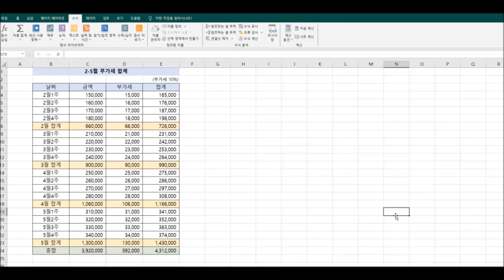수식복사로 부가세, 월별합계, 총액 구하기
▶ 엑셀초보를 엑셀고수로 만드는 엑셀 강의